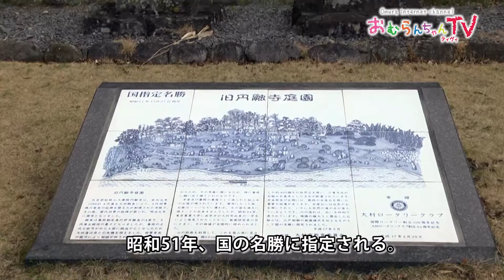旧円融寺庭園